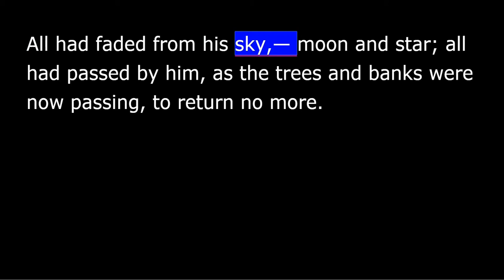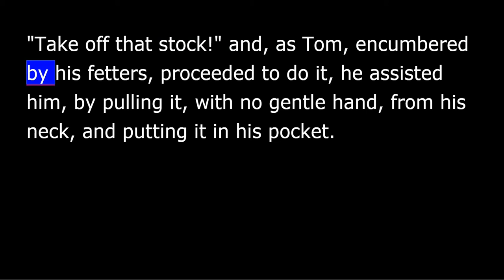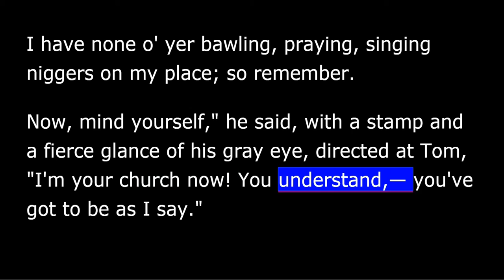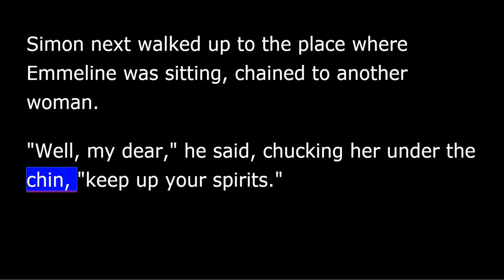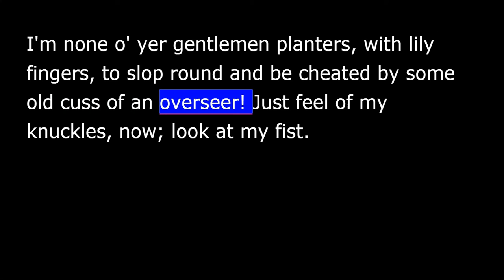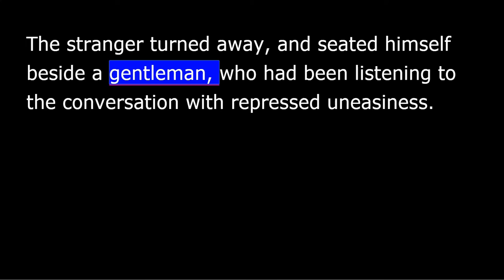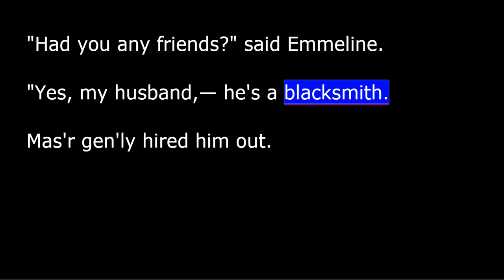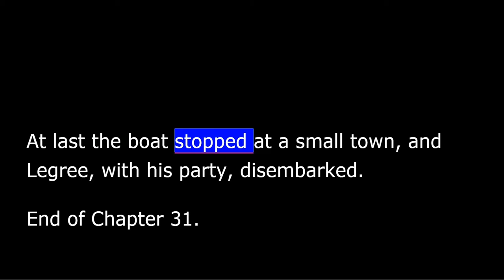Uncle Tom's Cabin - Chapter 31 - The Middle Passage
Uncle Toms Cabin
Harriett Beecher Stowe
CHAPTER 31
The Middle Passage
Tom rides a ship on the Red River - heading for Hell
Librivox recording of Uncle Tom's Cabin by Harriet Beecher Stowe.
Among the most "banned" books in the United States, Uncle Tom’s Cabin; or, Life Among the Lowly is a novel by American author Harriet Beecher Stowe which treats slavery as a central theme. Stowe was a Connecticut-born teacher at the Hartford Female Academy and an active abolitionist. The novel is believed to have had a profound effect on the North’s view of slavery. In fact, when he met Harriet Beecher Stowe, President Lincoln is said to have commented, "So you're the little lady whose book started the Civil War." First published on March 20, 1852, the story focuses on the tale of Uncle Tom, a long-suffering black slave, the central character around whose life the other characters—both fellow slaves and slave owners—revolve. The novel depicts the harsh reality of slavery while also showing that Christian love and faith can overcome even something as evil as enslavement of fellow human beings. (Summary by Wikipedia and John Greenman)

Note From the Reader: The listener is about to enter a world rich with diverse characters. In order to differentiate between the characters, the reader has given each, his/her own voice. As an adult male reader, however, the reader’s representation of women and children will, necessarily be less than adequate. He asks for your indulgence.

For more free audiobooks, or to become a volunteer reader, please visit librivox.org